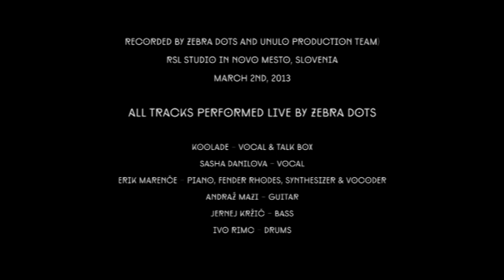ZEBRA DOTS - RSL SESSIONS: DON'T GIVE ME THE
ZEBRA DOTS - RSL SESSIONS

[DON'T GIVE ME THE]

Music video by Zebra Dots performing Don't Give Me The (Official Video).
Concept & production -- Unulo production & Zebra Dots

Lyric:

i remember mr teacher tryin to put things in my mind
couldnt surrender, wanted to stay one of a kind.
not a pretender to act its all i could ever learn?
dont wanna offend ya, but mr teacher watch them tables turn.

better not believe what they told ya
whats good aint really good for ya
gotta make some sense
in this trick or trickery
guess im through takin orders
b4 you make me a soldier
gotta break that fence
dont wanna let it be!

dont give me the bullshit!

heard a man talk down to i child the other day,
saw a child look up to the man doin what he say.
but then she tried to reach him tryin to get a point across,
but he talked down again tryin to let her know whos the boss.

best be done takin orders
b4 they make you a soldier
gotta take yo stand
dont just let it be!

credits

Recorded by Zebra Dots & UPT (Unulo p.t.)  at RSL studio, Novo mesto, Slovenia, March 2nd, 2013.

All tracks performed live by Zebra Dots in one take, no rerecording.

Koolade - Vocal & Talk Box
Sasha Danilov - Vocal
Erik Marenče - Piano, Fender Rhodes, Synthesizer & Vocoder
Andraž Mazi - Guitar
Jernej Kržič - Bass
Ivo Rimc - Drums

Z-BRASS

Bojan Zupančič - Alto Saxophone
Tomaž Gajšt - Trumpet
Vid Žgajnar - Trombone
Brass arrangements by Bojan Zupančič

VIDEO CREW

director: Blaž Bačar
producers: Blaž Bačar, Urša Kastelic, Radovan Jaušovec
photography, lights & scenography: Aleš Gibičar, Blaz Bačar, Radovan Jaušovec, Jan Mesir, Urša Kastelic
camera: Ales Gibičar, Blaž Bačar, Radovan Jaušovec, Jan Mesir (Flare visuals), Urša Kastelic
Best boy\making off: Filip Jembrih
produced by: UPT (Unulo production team)
co-produced by Zebra Dots

AUDIO CREW

sound engineer: Tomaž Maras - MOT
studio & mic assistant: Bojan Pahljina
recorded by Tomaž Maras at studio RSL, Novo mesto (Slovenia)
mixed by Jernej Kržič at J's home studio, Ljubljana (Slovenia)
mastered by Koolade

MAKE-UP

Martina Borščak for Martina Makes Makeup
Eva Uršič